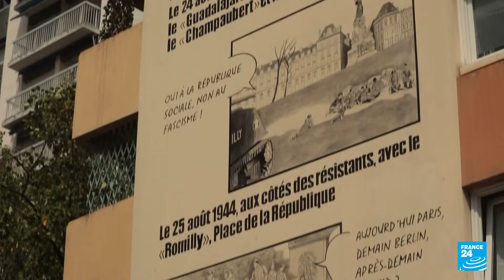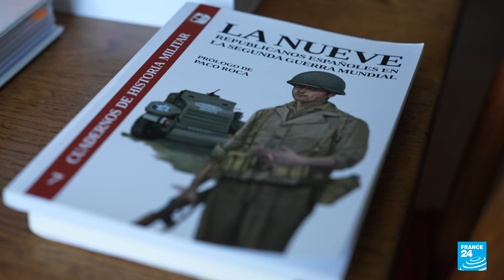Los españoles de 'La Nueve': los soldados olvidados de la Liberación de París hace 80 años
Durante décadas fueron héroes olvidados. Los 160 hombres de 'La Nueve', la mayoría españoles, fueron los primeros en entrar en París, todavía ocupada por los nazis, en agosto de 1944. Mientras París conmemora el 80 aniversario de su liberación, France 24 vuelve a su historia, contada por los descendientes de sus protagonistas. Un informe especial de Karim Yahiaoui y Érika Olavarría.